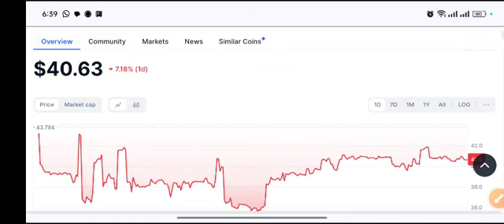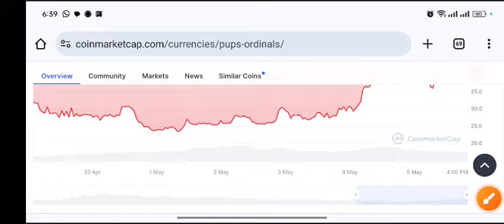PUPS Today Update! PUPS coin Technical Analysis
Queries Solved:
1.  today target
2.  price today
3.  price prediction
4.  token today target